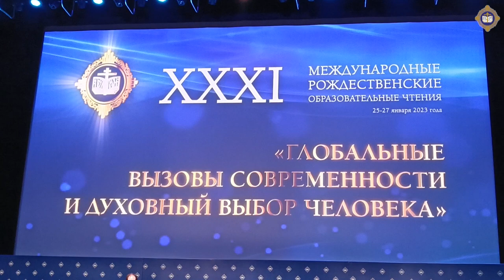ОТКРЫТИЕ XXXI МЕЖДУНАРОДНЫХ РОЖДЕСТВЕНСКИХ ЧТЕНИЙ